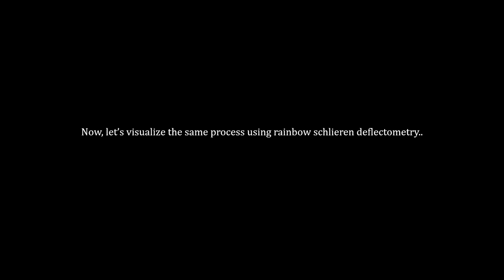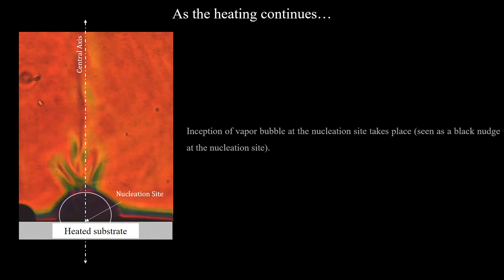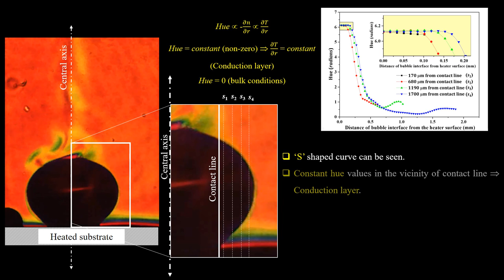Decoding the life cycle of a single bubble in a pool of liquid: Schlieren-based perspective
Surya Narayan, Department of Mechanical Engineering, Indian Institute of Technology-Bombay, Mumbai-400076
Tajinder  Singh, Department of Mechanical Engineering, Indian Institute of Technology-Bombay, Mumbai-400076
Atul Srivastava, Department of Mechanical Engineering, Indian Institute of Technology-Bombay, Mumbai-400076
Suneet Singh, Department of Energy Science and Engineering, Indian Institute of Technology-Bombay, Mumbai-400076

Rainbow schlieren-based visualization of ebullition cycle of a single vapor bubble under saturated nucleate pool boiling regime is presented. Importance of various sub-processes associated with the bubble cycle has been highlighted. These sub-processes include bubble inception followed by its growth, the dynamics of the thermal boundary layer (superheat layer) that envelops the growing bubble, scavenging of the superheat layer as the bubble departs the heated substrate. Dynamic changes in the shape of the bubble as it moves in the bulk fluid (from nearly spherical to top hat followed by oblate ellipsoid shape) along with the formation of wake vortices at the edges of the vapor bubble have been clearly brought out.   Further details of the work may be seen in S. Narayan et al., "Rainbow schlieren-based direct visualization of thermal gradients around single vapor bubble during nucleate boiling phenomena of water, International Journal of Multiphase Flow, 2018 (DOI